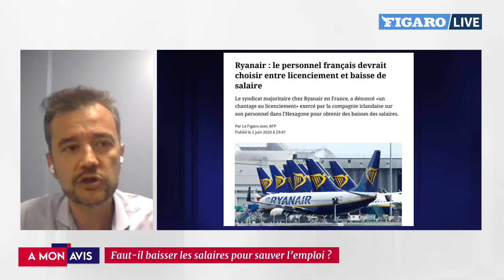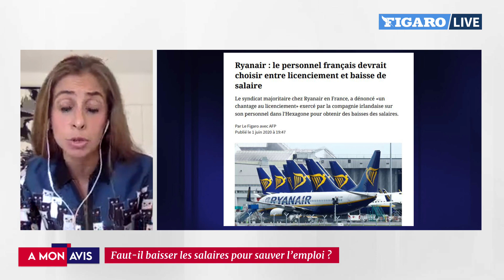[DEBAT] Chômage: faut-il baisser les salaires pour sauver l'emploi?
Alors que le déficit public va se creuser à 11,4% du PIB cette année, certaines voix s'élèvent pour que les entreprises modèrent les salaires pour sauver les emplois. Est-ce également votre avis?

LIRE AUSSI -
Les Français condamnent les entreprises qui proposent à leur personnel de baisser leur salaire pour sauver leur emploi